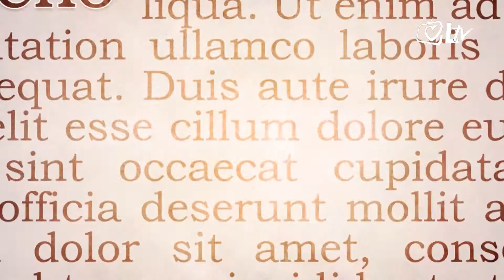Izdvojeno 18.12.2017. - Angelus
Za vrijeme Angelusa na Trgu sv. Petra, Papa je potaknuo sve prisutne na brižno iščekivanje Isusa koje se, u 3. nedjelji Došašća na poseban način očituje kroz radost. „U ovu nedjelju, koja se naziva i nedjelja „raduj se“, liturgija nas poziva kako bi prihvatili duh radosti. Sv. na Pavao poziva pripraviti put Gospodinu, zauzimajući tri stava: stalna radost, ustrajna molitva i neprestano zahvaljivanje“.